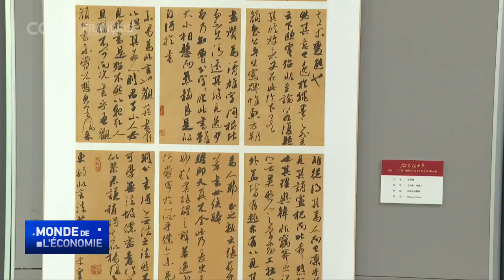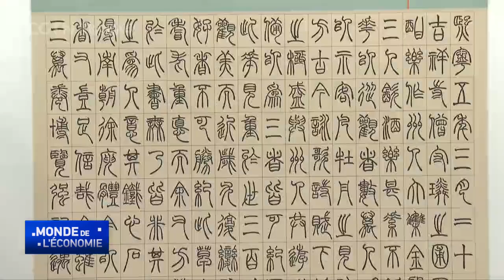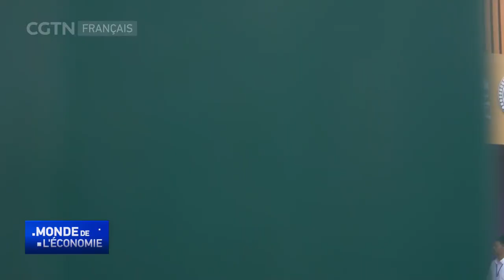Les échanges culturels des deux rives du détroit de Taiwan renforcent la compréhension mutuelle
Cet été, diverses manifestations ont été organisées dans tout le pays pour renforcer la compréhension entre les habitants de la région de Taiwan et ceux de la partie continentale.